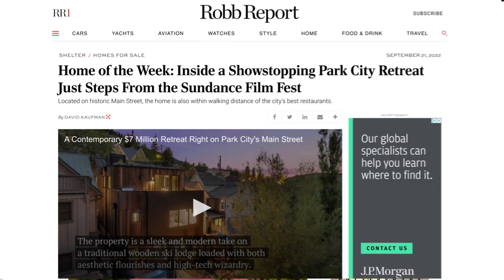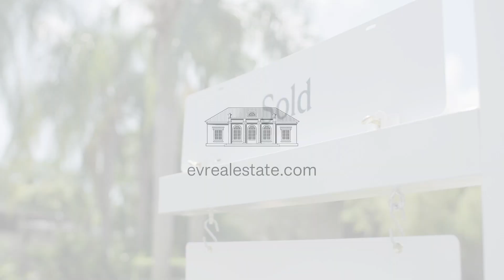The Journey of an Engel & Völkers Listing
Discover how a property listed with Engel & Völkers reaches prospective buyers across the street, across the country, and across the world. It's the campaign you know and love, refined.